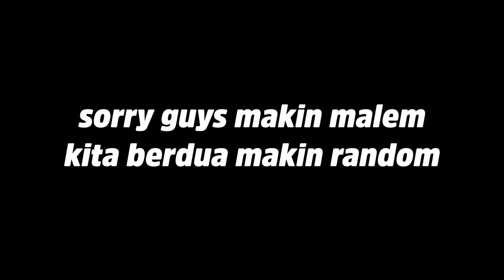MALEM-MALEM KE SEKOLAH?? NGAPAIN? || RANDOM PEOPLE AT NIGHT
hellooo guyss!

Ini malem malem amal sama aci kesekolah karena ada tugas dokumentasi acara dari organisasi, tapi yang kita engga bagian kerja, yang kerja itu yang cowonya.